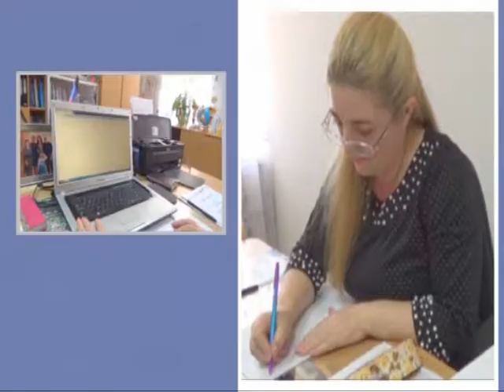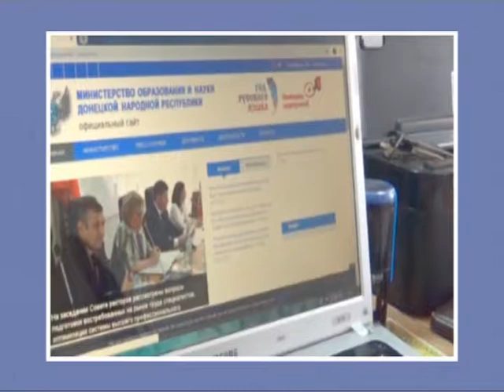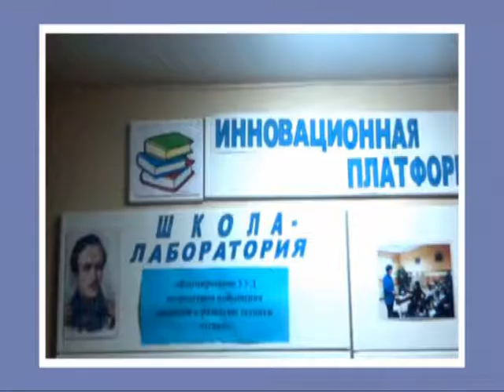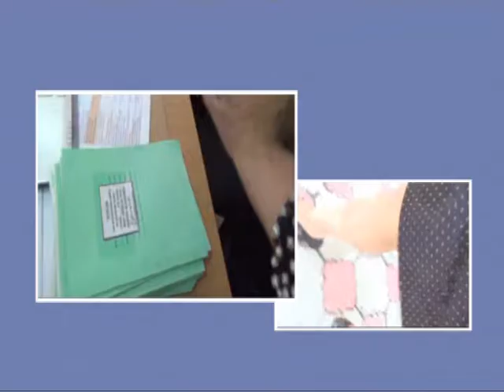Визитка_Соколова Л.Н.